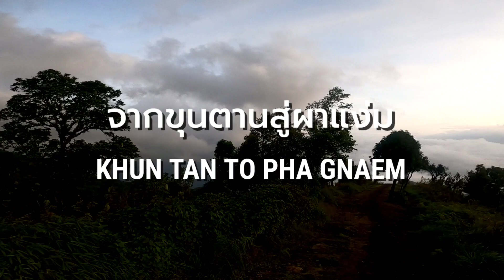จากขุนตานสู่ผาแง่ม..DOI KHUN TAN TO PHA NGAEM EP.3 [ DECATHLON THAILAND ]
[English Below]
จากขุนตานสู่ผาแง่ม..DOI KHUN TAN TO PHA NGAEM EP.3
มาถึงตอนสุดท้ายของการเดินทาง ผาแง่ม ผาสองฤดู
คลิปนี้นี้จึงจะพาไปชมความสวยงามของธรรมชาติกันครับ
และมีรีวิวผลิตภัณฑ์ จาก แบรนด์ QUECHUA และ FORCLAZ กันครับ !!!
สนใจสินค้า เชิญลิงค์นี้เลยครับ
DOI KHUN TAN TO PHA NGAEM EP.3
For Last EP of This Trip, This Ep show about Nice and Beautiful Nature of
PHA NGAEM and we have review product from QUECHUA and FORCLAZ that we use this trip for real.
Let's watch !